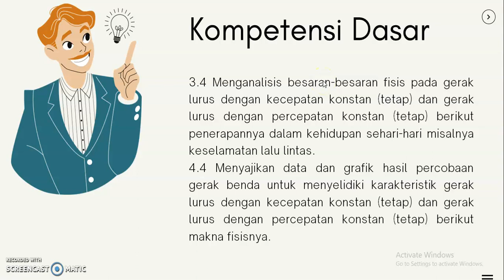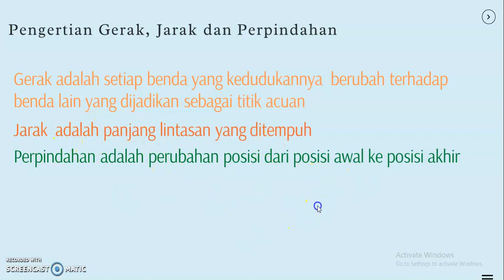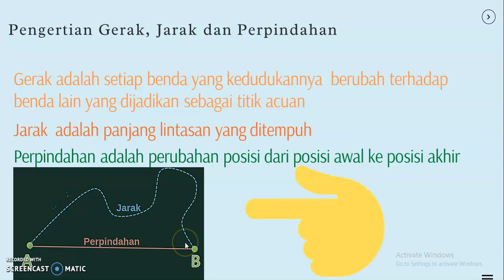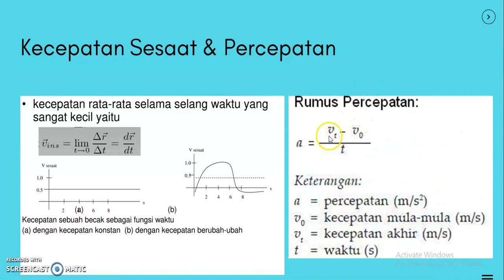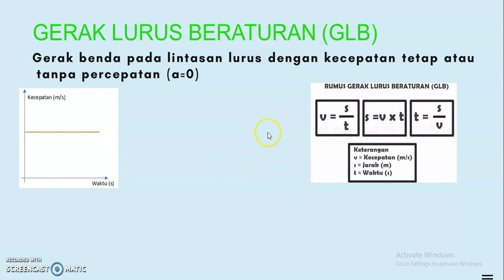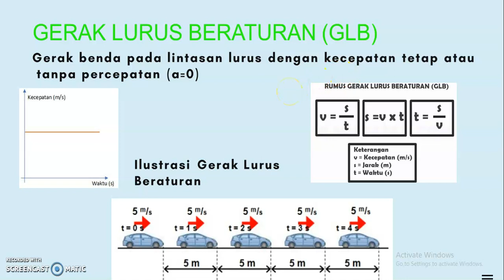Gerak Lurus Beraturan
KD 3.4 Menganalisis Besaran pada Gerak Lurus Beraturan (GLB)